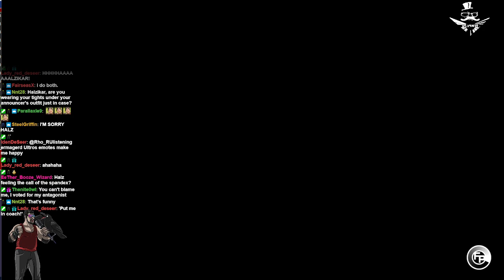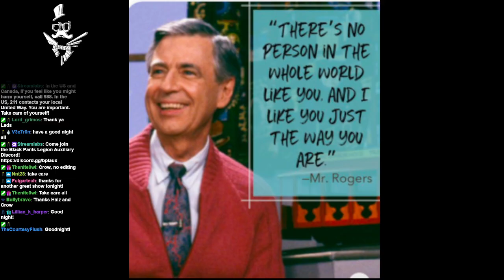Weekend's End with Halz n Crow: WBPLW [Sept 29, 2024]